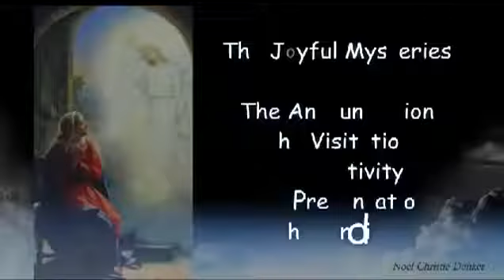1) JOYFUL MYSTERIES ~ The Life of Christ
The Joyful Mysteries in the Life of Christ. 1st ~ The Annunciation 2nd ~ The Visitation 3rd ~ The Nativity 4th ~ The Presentation 5th ~ The Finding in the Temple Filmed in Spain.

MOVIE THE LIFE OF CHRIST-MYSTERIES OF THE HOLY ROSARY OF THE VIRGIN MARY.

The Sorrowful Mysteries in the Life of Christ 1st ~ The Agony in the Garden 2nd ~ The Scourging at the Pillar 3rd ~ The Crowning with Thorns 4th ~ The Carrying of the Cross 5th ~ The Crucifixi.

The Joyful Mysteries invite us to see the early years of Jesus life in Nazareth. This rosary has wonderful meditations spoken softly by Fr. Benedict J. Groeschel and has beautiful movie clips.